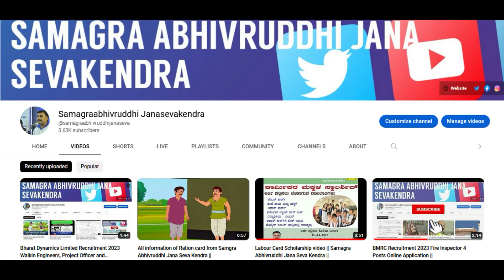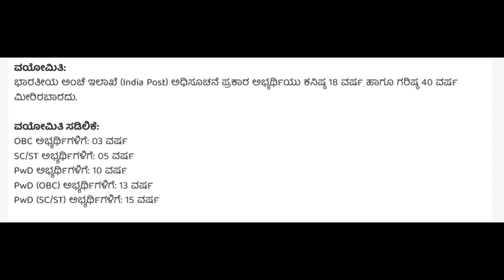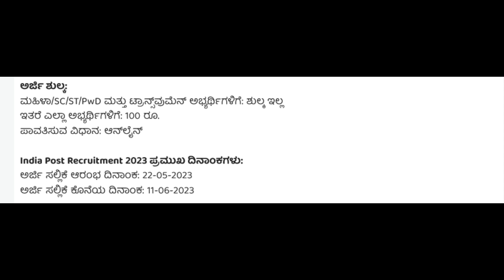INDIAN POST OFFICE RECRUITMENT 2023 | POST 12828+ | ELIGIBILITY, AGE | INDIA POST GDS VACANCY 2023